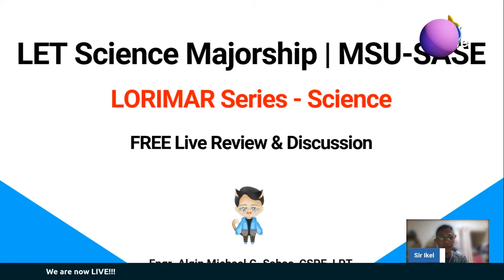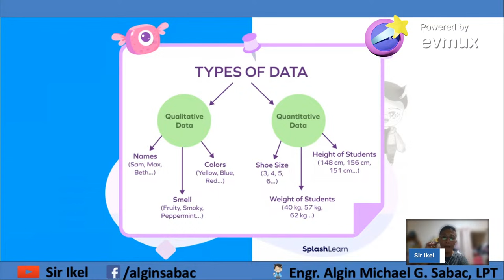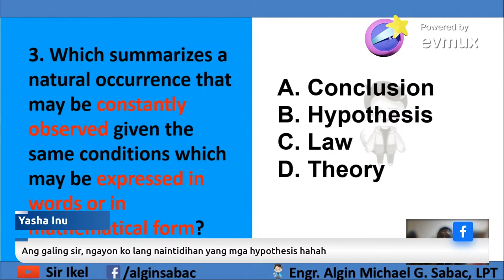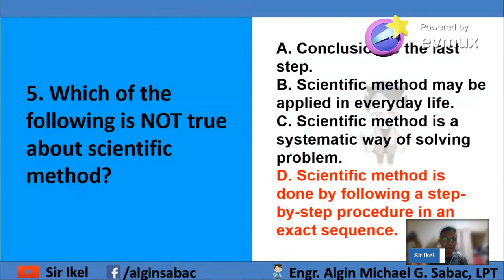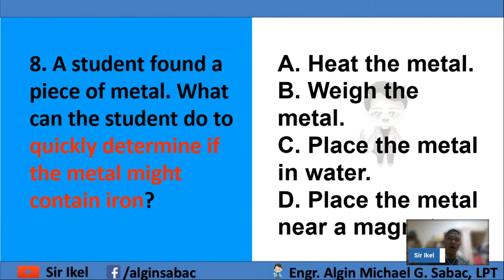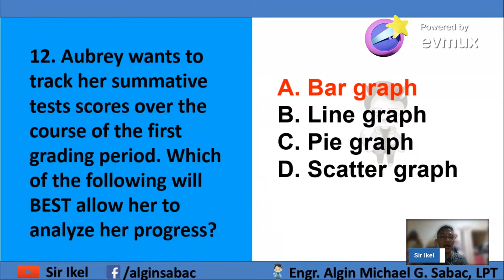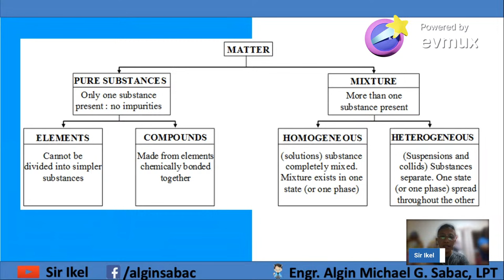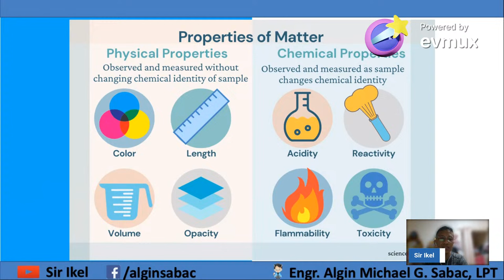LET Science Majorship | MSU-SASE | LORIMAR Series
Calling ALL LET Science Majorship LET Takers and Grade 12 MSU-SASE Takers❗❗❗

We are now LIVE for our FREE LIVE SUPPLEMENTARY DISCUSSIONS for SCIENCE😎